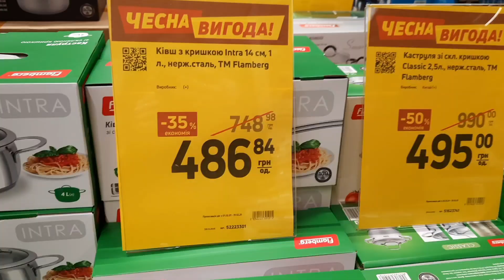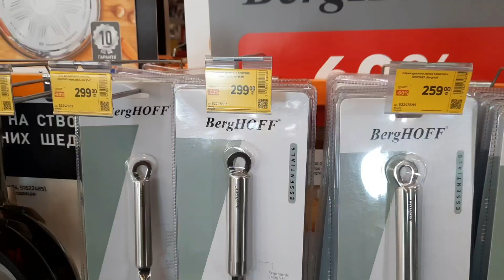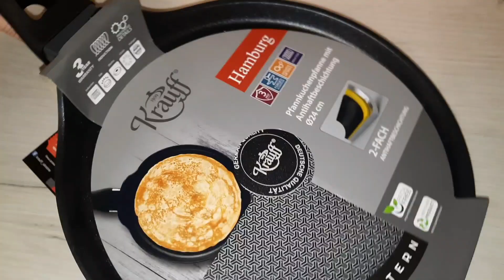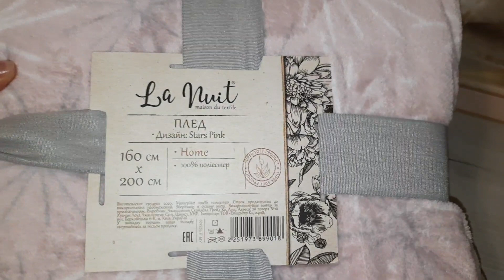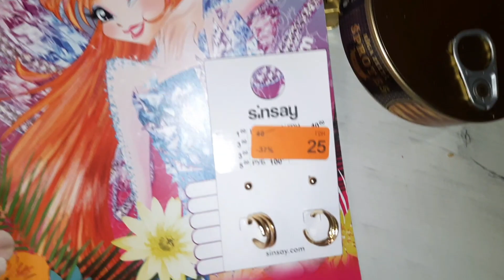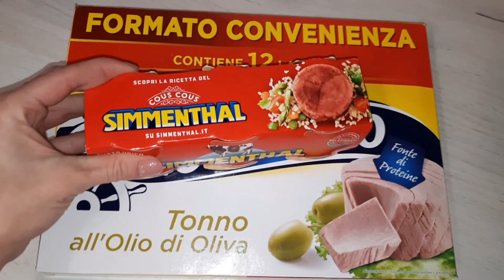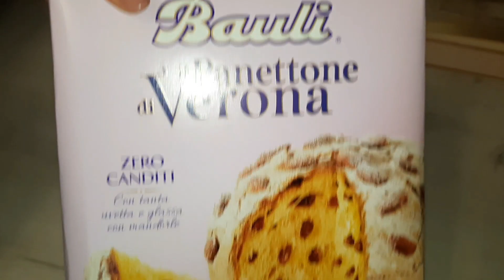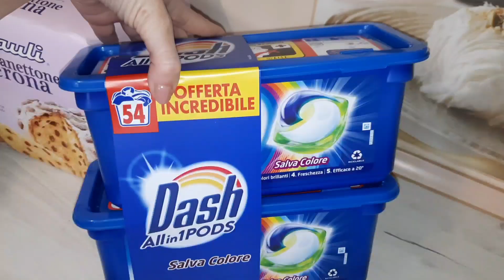ТРЦ King Cross Leopolis | Покупки | Огляд посилки | Акції епіцентр